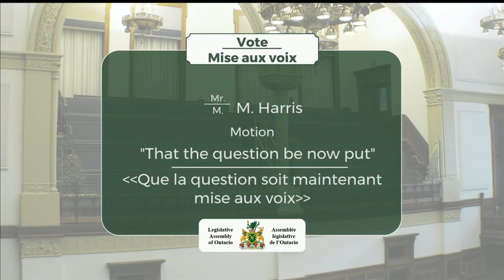2019-02-28 Question Period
Question Period: February 28, 2019